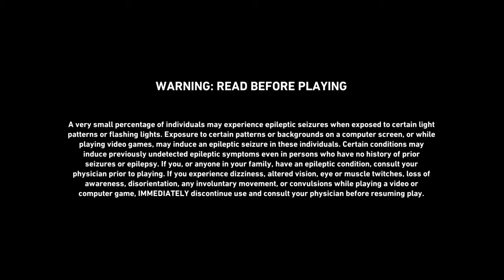Back 4 Blood Beta Fort Hope Theme